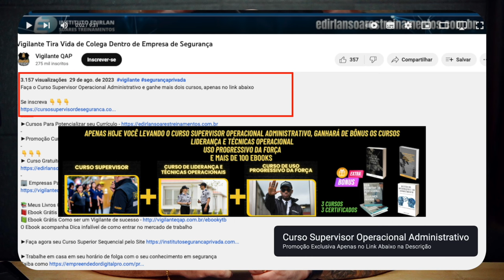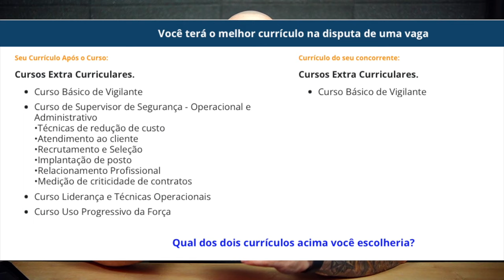Os Vigilantes tem que ter farda Padrão ?